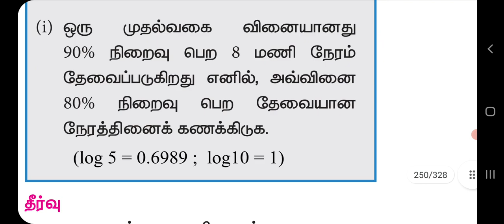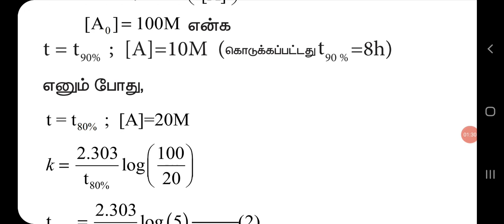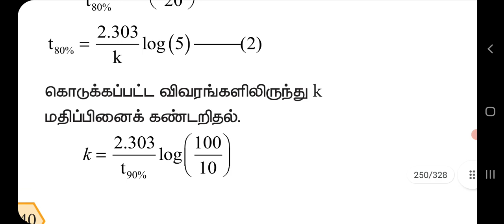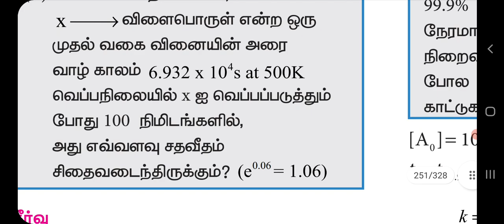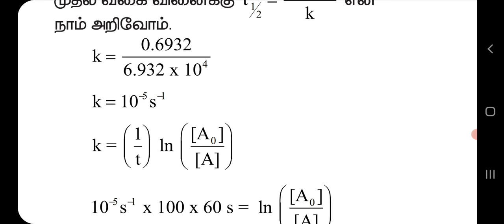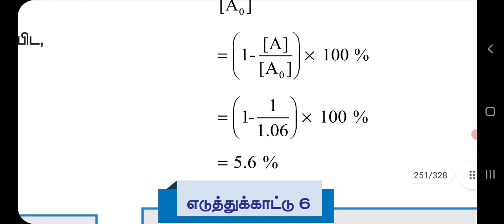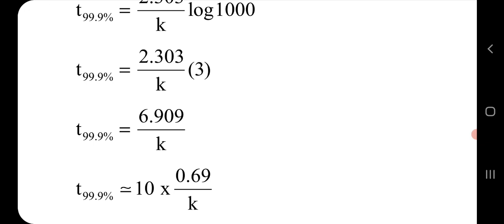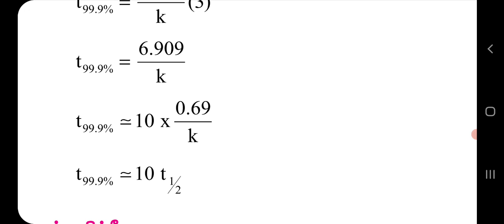வகுப்பு 12 : வேதியியல் - அலகு 7 - வேதி வினை வேகவியல் - பகுதி 5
Problems based on Half Life Period